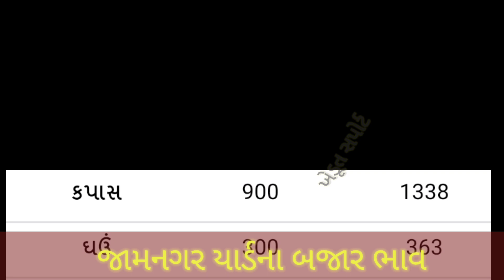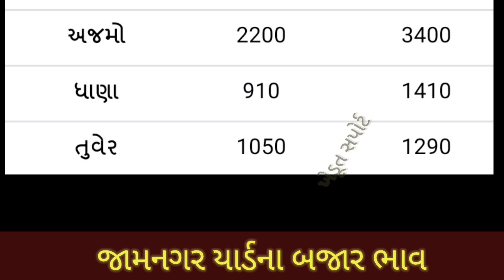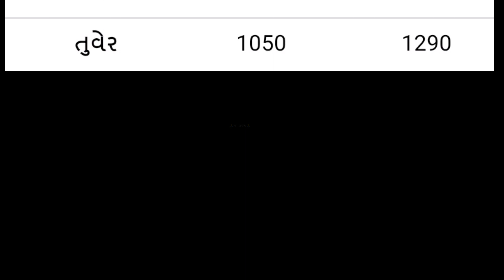08.04.21 Jamnagar Yard Commodity Price | જામનગર માર્કેટ યાર્ડના બજાર ભાવ | APMC Price